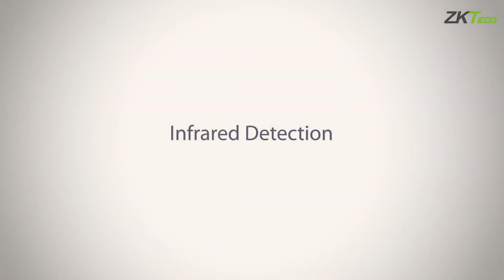SBT2000S Swing Barrier Series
The SBT2000S Series of wide-passage single-lane swing barriers is an elegant and cost-effective entrance control system specially designed for large parcel delivery and people with physical disabilities.